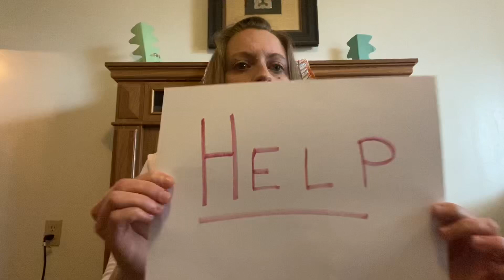5/3 Gethsemane Online Sunday School